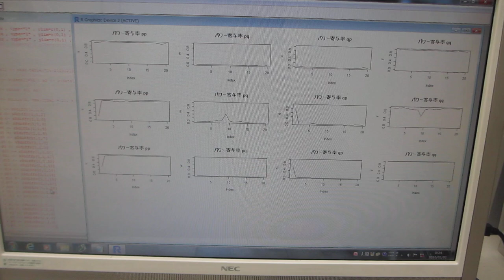超音波の音圧測定解析（水槽と洗浄液の相互作用）